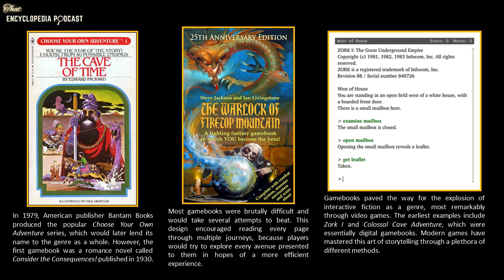Spotlight #1: Gamebook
In this new and moderately different series, either Jacob or Will must bring a topic to discussion that the other has not prepared for. Prepare for a slightly different dialogue on this episode's topic: Gamebook.

Featuring the song 'Glimpsing Infinity' by Asher Fulero.